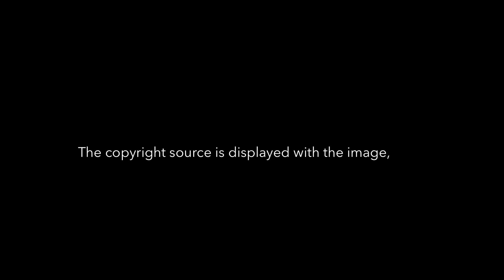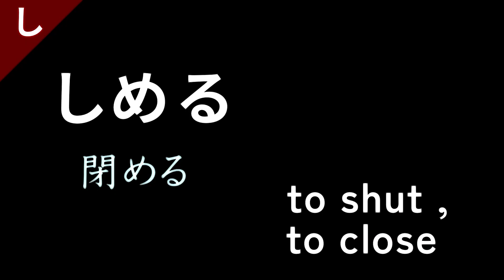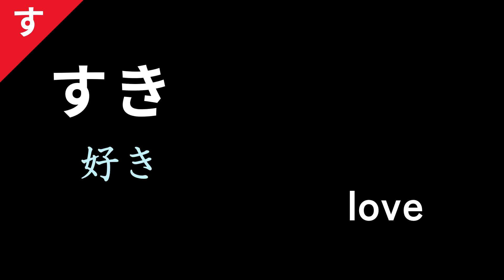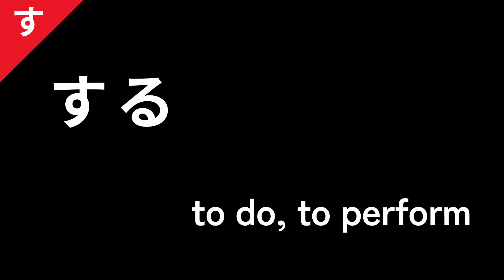Learning Japanese vocabulary JLPT N5 with kanji and hiragana (lesson 7)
🇯🇵 Practice and lessons for Japanese language learners who have mastered hiragana. If you are studying with Minna no Nihongo or Genki, this video will surely help you. You can memorize JLPT N5 vocabulary in a fun and easy way with images of your favorite anime and cute illustrations.

☝️Turn on subtitles for a more detailed translation .
Have fun learning along with me!

🐾It is a handmade video studio that I run alone.

I love making videos and I hope to continue making fun videos🤗

I am also looking forward to receiving your messages!

🐈Learning Japanese JLPT N5 vocabulary

🐈All images of Ghibli Studio works used in the video are available for free on the official website.

🐈The "Snow White" video is in the public domain.

🐈Other image sources
→Please see my comment at the top of the comments section.

Cat Walking Animation
* TELOPICT.com